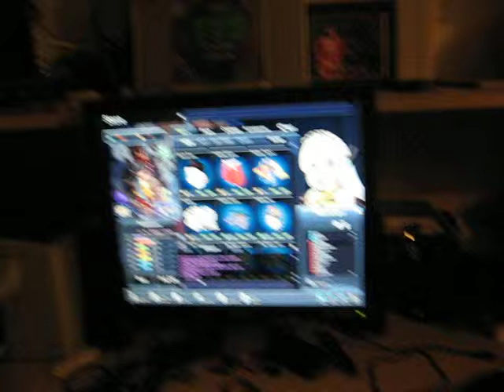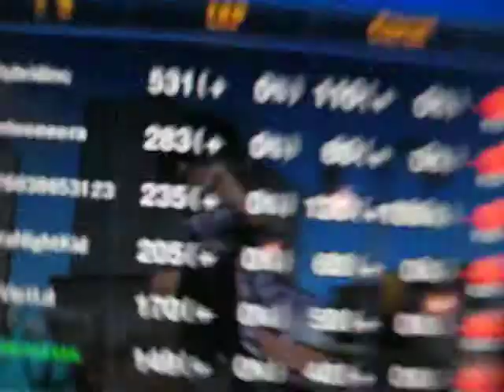rumble fighter a battle in moon light valley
i know i turned last  place